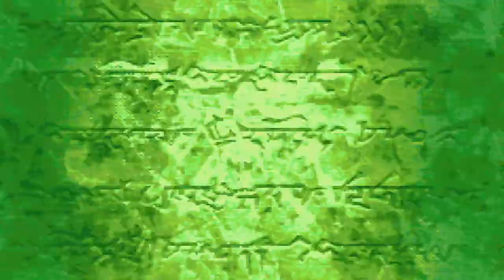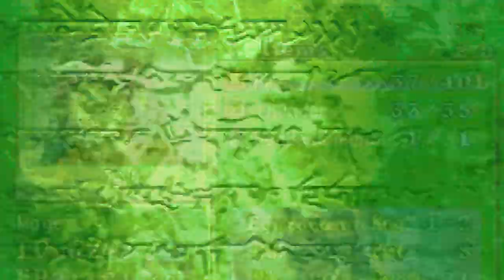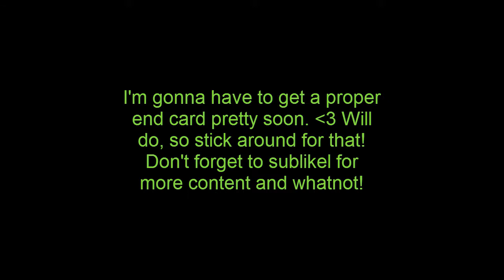Just Dolan: Fire Emblem 7: Chapter 14!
Just Dolan is a series where Dylan plays a game by himself in a room somewhere. Just Dolan is going to be a series that is released on Tuesday and Thursday, between our regular uploads of FourPlay! Episodes are going to be released at 12 PM EST & 2 PM EST! Today he'll be playing a classic from the Game Boy Advance era, Fire Emblem Blazing Sword!